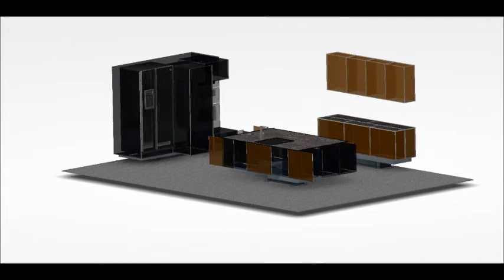kitchen with intelligent glass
kitchen with intelligent glass, with glass own energy